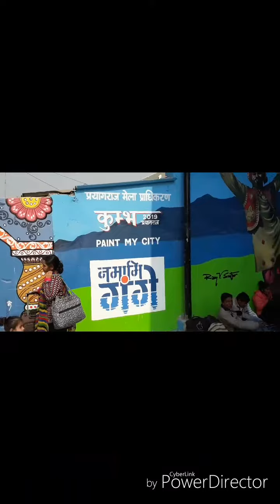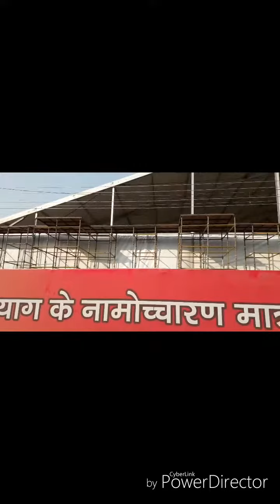प्रयागराज दर्शन | कुम्भ दर्शन | नववर्ष के दिन 2019| prayagraj Kumbh | kumbh City | allahabad kumbh